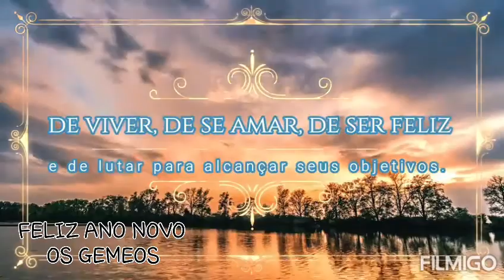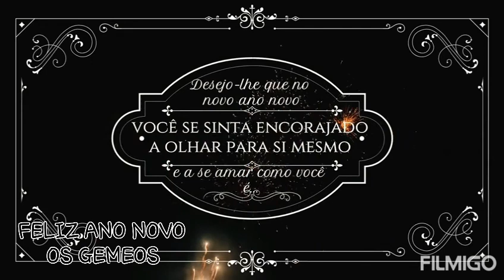FICA OS GEMEOS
Podes baixa musica
OS GEMEOS-FICA